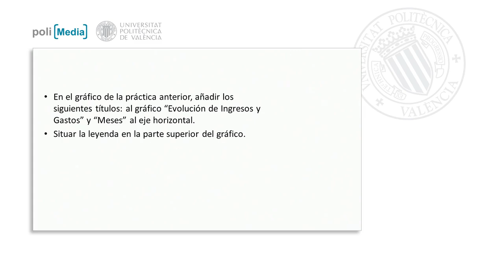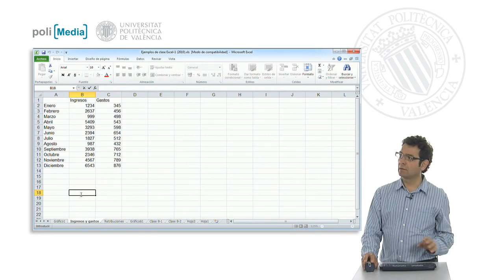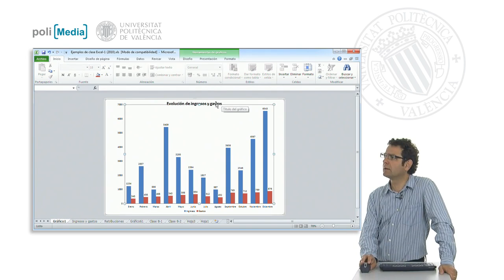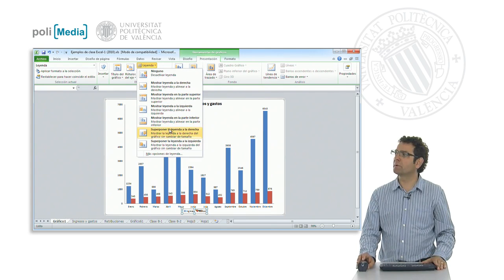Ejercicio práctico 1| UPV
Descripción automática: En este video se muestra cómo editar y mejorar una gráfica de columnas agrupadas en Excel, específicamente en lo que respecta a la inclusión de títulos y la correcta ubicación de la leyenda. Se parte de una práctica anterior donde se tenía una tabla con series de ingresos y gastos a lo largo de doce meses.

Se explica cómo utilizar las herramientas de gráfico que Excel ofrece a través de las pestañas de diseño, presentación y formato. Se indica cómo agregar un título al gráfico denominado "Evolución de Ingresos y Gastos", y cómo situar la leyenda en la parte superior para no obstruir otros elementos del gráfico.

Además, se enseña a añadir un título en el eje horizontal que denomina la serie de datos como "meses". Durante el proceso, se proporcionan consejos para seleccionar y editar elementos específicos del gráfico, mostrando cómo evitar que estos se superpongan o entorpezcan la visualización de la información.

El resultado es un gráfico más elegante y completo, que satisface las condiciones propuestas en el ejercicio inicial.